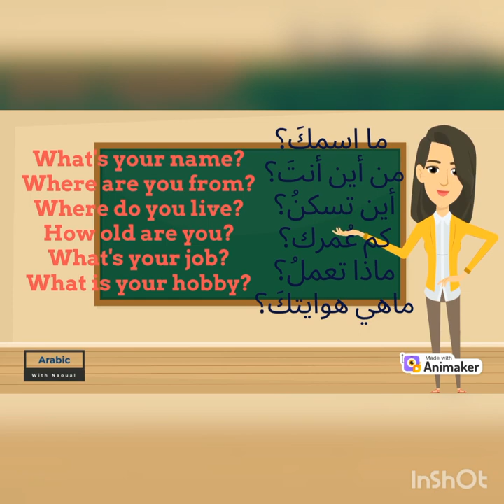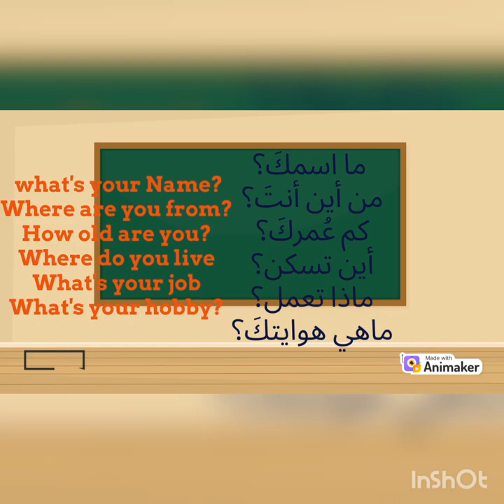Short Arabic conversation / Self-Introduction (Part 1)